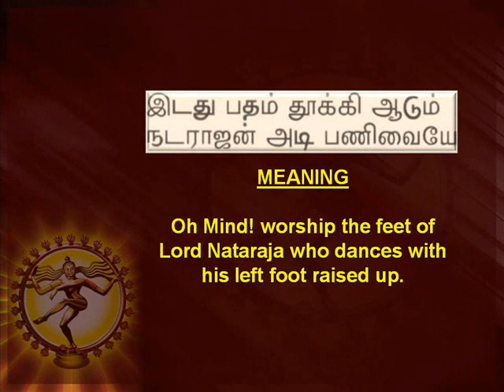!! lordnatraj for arudra darshanam !!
happy aarudra darham.
pics from with tandav music [instrumental]